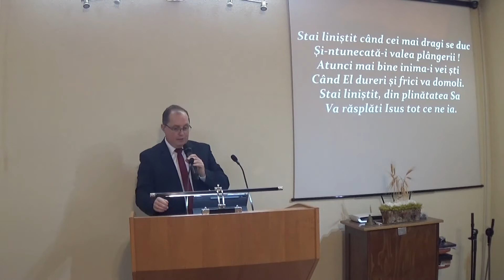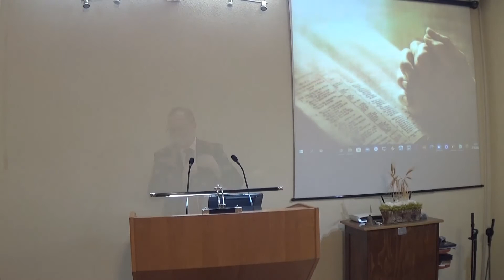Lauda si multumire - Rudi Hosu - 27.02.22